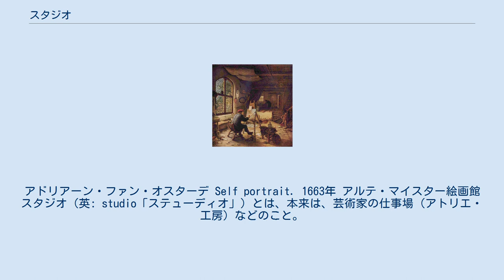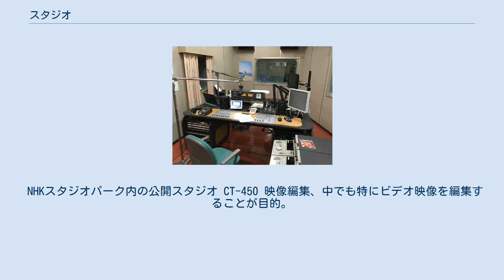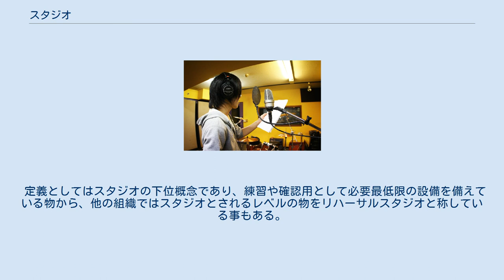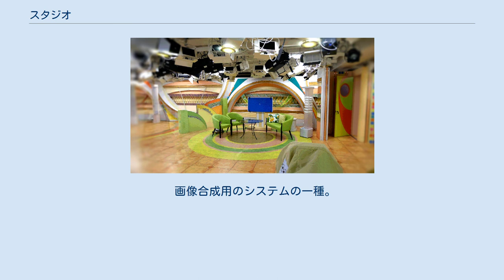スタジオ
アドリアーン・ファン・オスターデ Self portrait. 1663年 アルテ・マイスター絵画館 スタジオ（英: studio「ステューディオ」）とは、本来は、芸術家の仕事場（アトリエ・工房）などのこと。
ラテン語のstudium（勤勉）の変化形studeo（勤勉になる、勤勉に努力する）に由来する。
また、ワンルームマンションの部屋を指すこともあり、フランス語などではこの意味が主になっている。
 後に意味が広がり、写真・映像・音などのメディア作品の収録、撮影のために使われる施設を意味する。
目的に応じてさまざまなものがある。
この意味で使われる場合は主調整室や副調整室、編集室など制作に関わる仕事場であっても、撮影、収録を行わない場所は「スタジオ」とは呼ばれない。
 目的に応じて設備内容には大きな違いがある。
「スタジオ」という名は同じでも、たいていの場合は専門的に特化しており、別の用途には使えない。
また、同種のスタジオであっても、設備内容に差があり細分化されているほか、価格にもかなりの幅がある。
また、そのような設備を持つ組織の名称に「スタジオ」が含まれる場合がある。
 大別すると、「スタジオ」には以下のような種類のものがある。
詳しくはそれぞれの個別の項目を参照のこと。
 写真を撮影することが目的。
商品カットや雑誌掲載写真の撮影などを行うために使われる。
 映画・テレビ番組・ビデオパッケージ・CMなどの動画を撮影することが目的。
また、動画の中でも、映画を撮影するスタジオ、ビデオを撮影するスタジオ、CMを撮影するスタジオとでは設備が異なる。
また「映画の製作会社」のことを意味する場合もある（→映画スタジオ）。
 ビデオスタジオの場合は、撮影を行う部分と、撮影機材を制御する部分とにわかれている。
 NHKスタジオパーク内の公開スタジオ CT-450 映像編集、中でも特にビデオ映像を編集することが目的。
撮影機能は持たない。
フィルム動画を編集する設備を持つ部屋は一般に「編集室」などと呼ばれ、あまりスタジオと呼ばれることはないが、その編集プロセスはビデオの編集に引き継がれている。
 エフエム京都のスタジオの録音ブース エフエム秋田第二スタジオの副調整室 バンド音楽用の録音スタジオ 音を扱うスタジオ。
レコードやCDなどの音源製作、ラジオ番組の制作、映画・テレビ番組・ビデオパッケージなどのナレーション収録及び音声編集作業などを行う。
 録音スタジオ等での録音前に行う歌唱や演奏の練習や確認をする為の音楽設備等が常備されている部屋や、舞踏や演劇など団体で使用できて各種ステージ機材の常備や持ち込み設置が出来る場所など、芸能音楽関連での練習や確認用に使われる。
舞踏や演劇などの練習用スペースとしてのスタジオは、アトリエと呼ばれる場合もある。
また、特殊な撮影システムなどの一部にも、「スタジオ」を名乗るものがある。
 定義としてはスタジオの下位概念であり、練習や確認用として必要最低限の設備を備えている物から、他の組織ではスタジオとされるレベルの物をリハーサルスタジオと称している事もある。
また、リハーサルという名前であるが、本番用として使われる事もある。
 音合わせ、練習室などと呼ばれていた空間で、手持ち楽器以外のアンプ、PA、ドラムセット等が用意されていて、バンド単位での練習が可能である。
 1975年、東京のユーフォニックスタジオの造語。
これ以降のバンドブームから若者達は音楽の練習は「リハ」と言う言葉を使うようになった。
 イギリスではこの様な空間はリハーサル・ルームと呼ばれている。
 画像合成用のシステムの一種。
カメラで撮影した映像とCGを自動的に合成するもので、実際には存在しないCGで作られたセットと実写映像を組み合わせることができるもの。